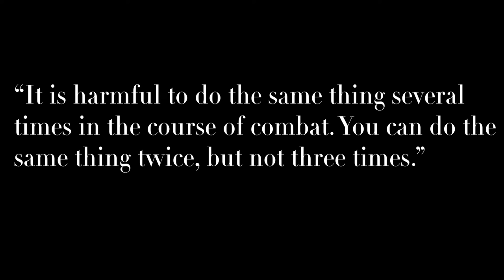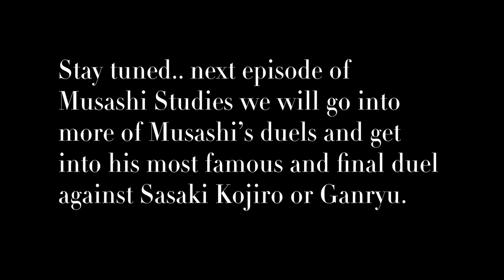Musashi's duels with the Yoshiokas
This is a little of me talking about and reading some of one of my favorite books (Miyamoto Musashi, His Life, and Writings) how it may help us in daily life, and inspire us to work harder at our arts.

Get yourself a gi and start training today:

Fuji gi

Get yourself a camera and start shooting today, my equipment from this episode below:

My glasses

Zeiss 50mm f/2.0 ZE for canon
Canon 1DX MK II
Canon EOS 5D Mark III body
Canon lens 70-200mm f/4
Canon EF 85mm f/1.8 lens
Matthews Full Apple Box
White Seamless Paper
Fujifilm X-T3 with 18-55mm lens
RODE mic with studio boom
Manfrotto PIXI Mini Tripod
GoPro Hero 7 black

This is a project by LaCour Studio

My goals with this channel are to help people deal with suffering in their lives and achieve a balance. Suffering is inevitable and is a fundamental truth. How we deal with it is the problem. I believe it is best dealt with through two practices, one of the physical nature and one of a cerebral nature. I hope to inspire others to develop their own balance through the practices of the physical and creative.